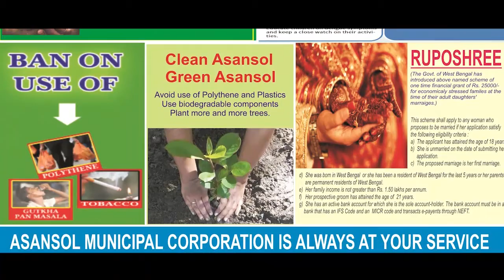কচুয়া দুর্ঘটনা নিয়ে কোনো রাজনীতি চাই না :বাবুল||23082019||ANMNEWS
হরি ঘোষ ,আসানসোল :বসিরহাটে কাঁকড়া মির্জানগরে কচুয়া লোকনাথধাম মন্দিরে ঘটনা অত্যন্ত দুর্ভাগ্যজনক বললেন আসানসোলের বিজেপি সাংসদ বাবুল সুপ্রিয়। কোনো ধর্মীয় স্থানে পদপৃষ্ট হয়ে মারা যাওয়া খুবই ভয়ানক।কার গাফলতি বা কেন হল এমন সেটা দেখা দরকার।ভবিষ্যতে যাতে এমন না ঘটে সেদিকে নজর রাখা উচিত।দুর্ঘটনা নিয়ে রাজনীতি না করাই উচিত।রাজ্য সরকারের উচিত ক্ষতিগ্রস্থদের পরিবারকে অন্যভাবে যদি সাহায্য করা যায়।